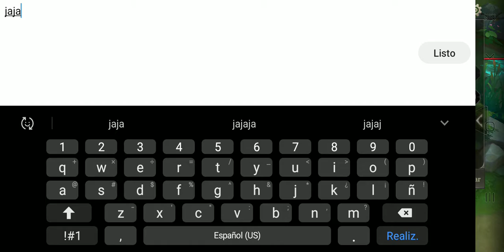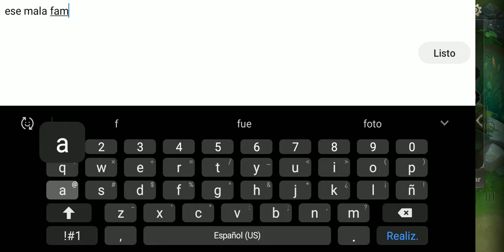Las Torres no le duran | Skud Top | Arena of Valor